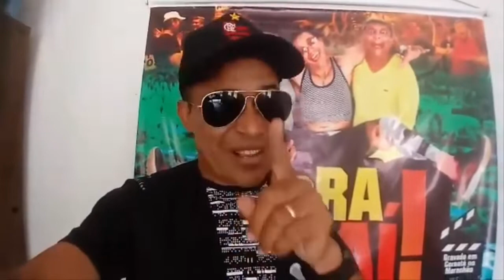Zé Besteira mostra o clip mais top de Itamar Lima.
▬▬▬▬▬▬▬▬▬▬▬☣ஜ۩۞۩ஜ☣▬▬▬▬▬▬▬▬
▬▬▬▬▬▬▬▬▬☣ஜ۩۞۩ஜ☣▬▬▬▬▬▬▬▬▬▬